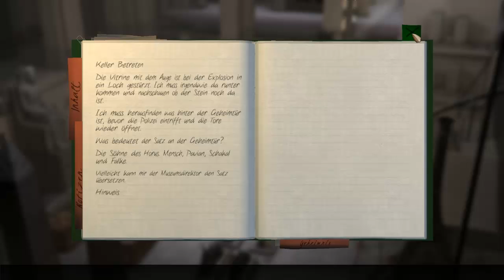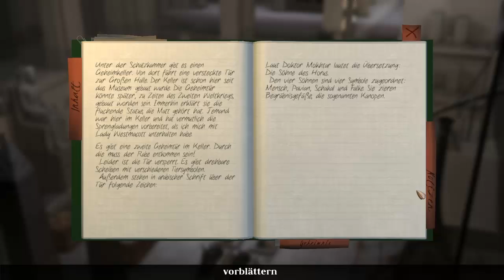Let's Play The Raven #031 - Das Kanopen-Rätsel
Die Tür im geheimen Keller ist durch einen Rätselmechanismus verschlossen, der in Verbindung mit den Grabriten der alten Ägypter steht. Also suchen wir das Museum auf Informationen dazu ab und befragen den Direktor, um der Lösung auf die Spur zu kommen.